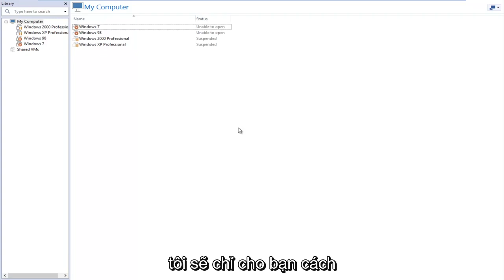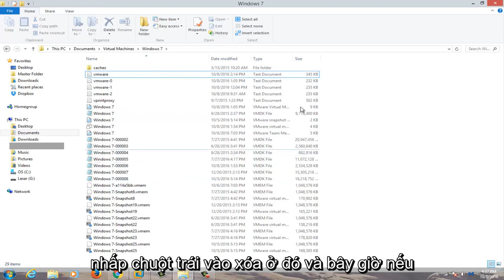Fix lỗi "This virtual machine appears to be in use" trên VMware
Trong hướng dẫn ngắn gọn này, tôi chỉ cách sửa lỗi VMware Workstation sau:

"Máy ảo này dường như đang được sử dụng, hãy nhấn nút" Take Ownership "để nhận quyền sở hữu nó. Nếu không, hãy nhấn nút" Cancel "để tránh làm hỏng nó"

Cách khắc phục lỗi VMware: "Máy ảo đang được ứng dụng sử dụng"

Tiếp theo là lỗi sau:
Không thể mở mahine ảo
Không thể chiếm quyền sở hữu máy ảo này "
Máy ảo đang được một ứng dụng trên máy chủ của bạn sử dụng "

1) Đóng VMware Workstation
2) xóa bất kỳ tệp .lck hoặc .lock và / hoặc thư mục nào bạn thấy, trong thư mục của máy ảo có vấn đề như được hiển thị trong video này
3) Chạy VMWare Workstation